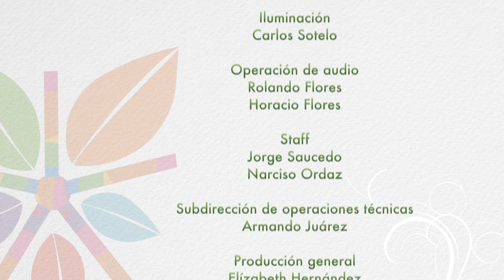Alternativas Verdes #10 / Ciclovias Comunitarias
En Morelos existe la necesidad de que la población entre en contacto con las áreas naturales protegidas, con el objetivo de que se concientice y emprenda medidas prácticas para conservarlas. Ya que Morelos tiene una gran tradición de ciclismo de montaña surge el proyecto de Ciclovías Comunitarias en Áreas Naturales protegidas con el propósito adicional de proveer a los propietarios de tierras ingresos extras propiciando así la conservación de sus tierras